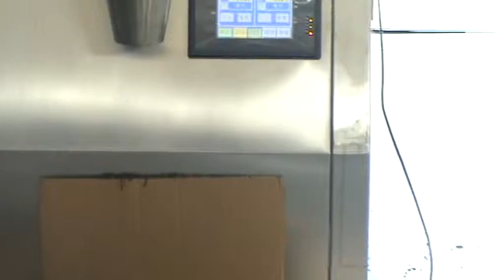Teh mesin pembungkusan: teh hijau mesin pembungkusan